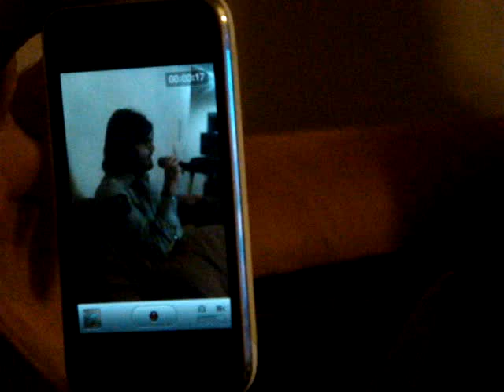FARHAN KHAN- OMERE DIL KE CHAIN